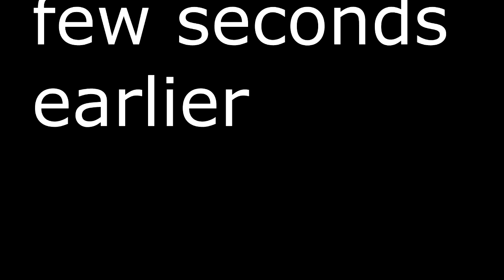SoaR Puff | Road to another L11 multi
I suck. yes... and this is only a third of the all the triple stacks.  Ive hit one in the process of all this madness but I cant seem to hit the second one no matter how hard i try. Hope you guys enjoy and let me know if you do